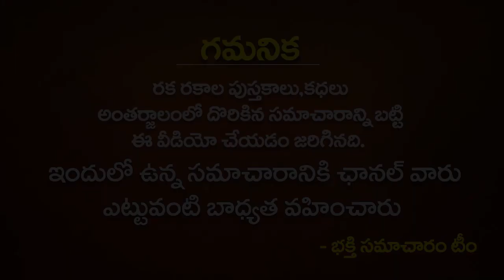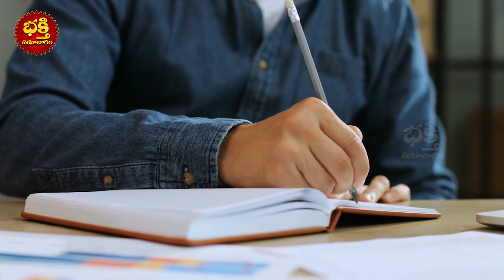2021లో ఆశ్లేష నక్షత్రం వారికి కచ్చితంగా జరగబోయేది ఇదే | ashlesha Nakshatra Phalithalu 2021 telugu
2021లో ఆశ్లేష నక్షత్రం వారికి కచ్చితంగా జరగబోయేది ఇదే | ashlesha Nakshatra Phalithalu 2021 telugu | bhakthi samacharam